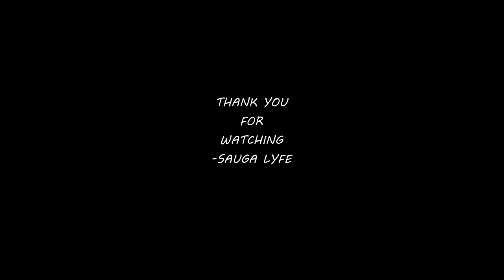H-Town MUSIC COMPILATION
0:00 H-Town - Part Time Lover
0:05 H-Town Knockin Da Boots
0:10 H-Town Natural Woman
0:15 H-Town Thin Line Between Love And Hate FT Shirley Murdock & Roger Troutman
0:20 Subscribe